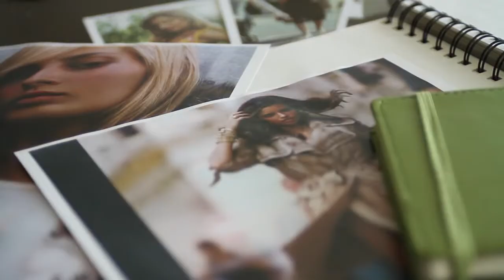Leesa Evans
Leesa Evans believes that clothes are transformative and are an extension of who we want to become. She spends time getting to know how her clients want their characters to be perceived. This is where her passion for costume design begins.

Her credits include Bridesmaids, Five-Year Engagement, and This is 40.